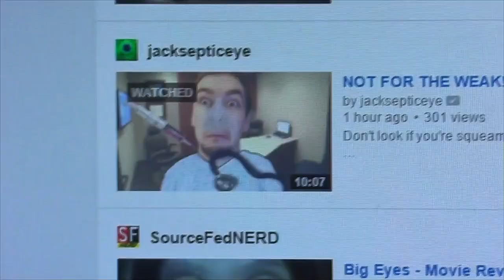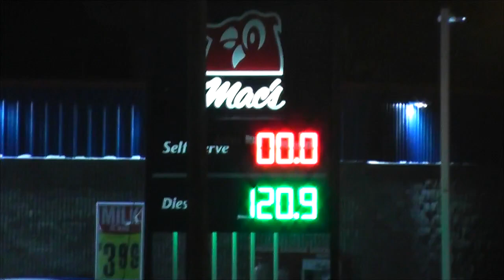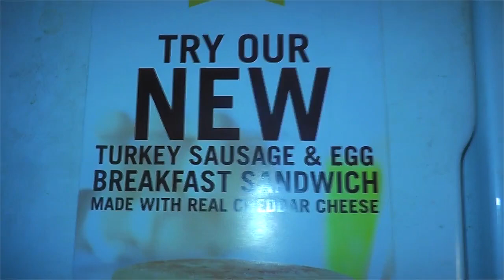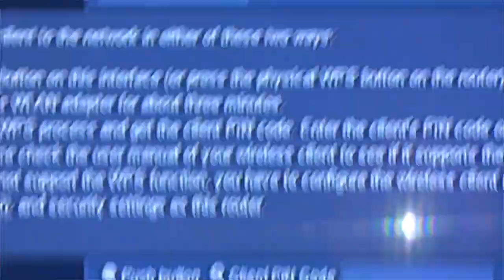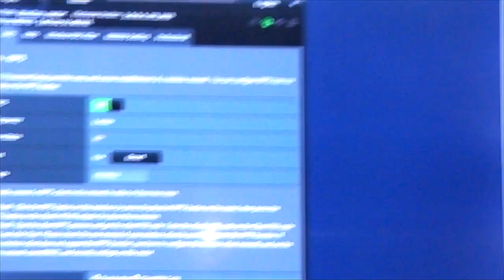Almost Died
Well Prolly not but maybe I almost died...I could have maybe.